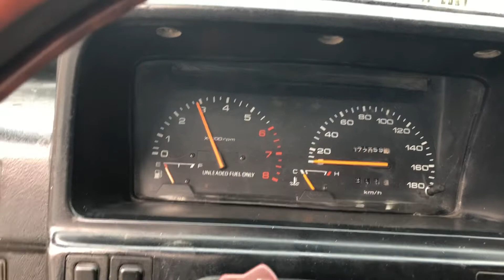Kia sx1995 máy chất điều hoà mát đkiem còn tư nhân giá 20tr lh0975 567 089 em Đức Hd (xe đã bán)